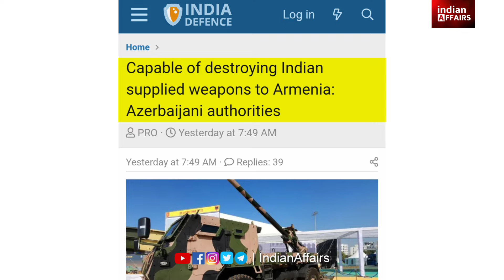अज़रबैजान पर भारत का कहर टूटा भारत का मजाक बना रहे थे, अचानक 1.6 बिलियन डॉलर्स लगाने पड़े लास्ट में।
In this video - अज़रबैजान पर भारत का कहर टूटा भारत का मजाक बना रहे थे, अचानक 1.6 बिलियन डॉलर्स लगाने पड़े लास्ट में।

Today Breaking News, Indian Affairs News, आज के समाचार बड़ी खबरें। News On AIR - News Services Division: Breaking News Today, Top Headlines, Live Updates, Top Stories , Headlines
Hindi News | Speed News | FATAFAT NEWS | Today's Top Headlines | Breaking News | Latest News: | आज की बड़ी खबरें | Aaj Ki Taaza Khabar

Welcome to Indian Affairs! Your go-to destination for today's current affairs, insightful news on India's foreign policy, and updates on UPSC (Union Public Service Commission) and IAS (Indian Administrative Service). Dive into the world of international relations, explore quiz questions, and stay informed about the stock market and India's GDP. We also cover defence news, education portals, and provide guidance for aspirants at Vidya Mandir coaching centre. Join us for discussions on sustainable development goals, India's role in the United Nations, and the latest from ISRO (Indian Space Research Organisation). Let's unravel the complexities of governance, delve into the Indian Army's achievements, and celebrate the spirit of our nation - भारत.

Latest LIVE Updates regarding Foreign Policy, War, Defence & Diplomacy
Current Affairs
Updates regarding Imports, Exports, FDI in Forex Reserves, Reserve Bank of India & Stock Market Update or GDP Growth Rate

Through this YouTube Channel, our objective is to provide all the knowledgeable information about India in Hindi, which will increase your knowledge about various topics. Indian Affairs is a very great YouTube Channel for everyone, especially for students preparing for competitive exams. Hopefully, you will like our effort.

देश विदेश की सारी जानकारी, आज के मुख्य समाचार और बड़ी खबरें खबरों के लिए सबस्क्राईब करें हमारे चैनल को, और Bell Icon को दबाकर हमारी टीम को Support करे। धन्यवाद आपका दिन शुभ हो।